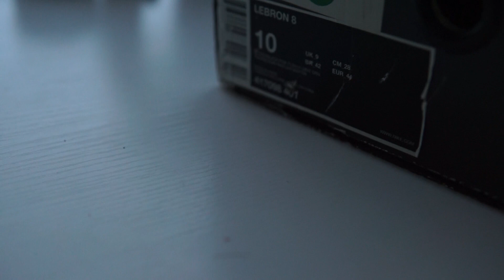Nike LeBron 8 South Beach (Pre Heat) 2021 Preview! How I got a Grail for $40!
Nike LeBron 8 South Beach 2011 review and pick up story!